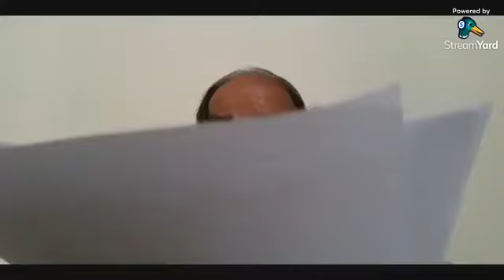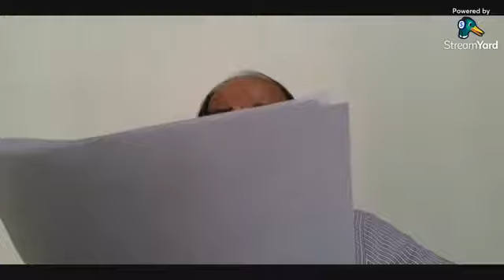R. Narasimhacharya - Lecture by Prof. G. Ashwathanarayana